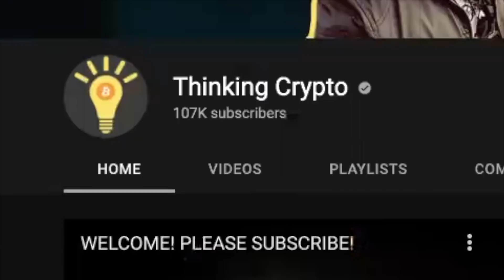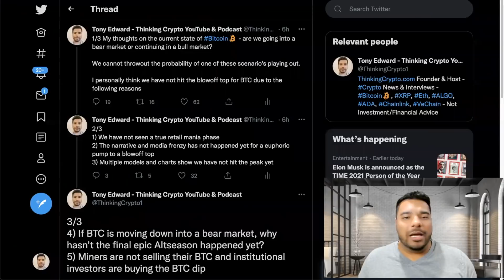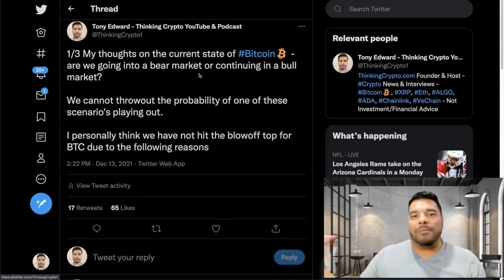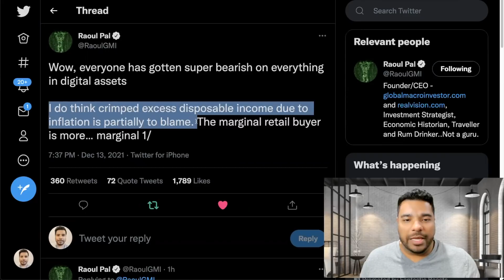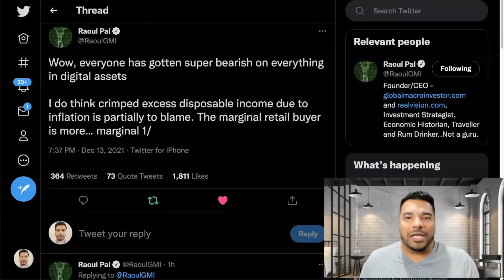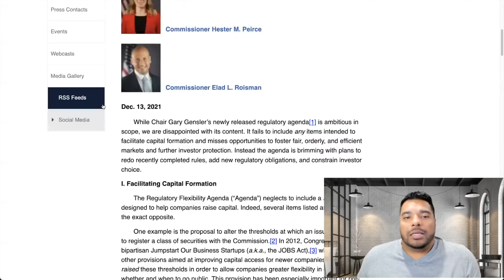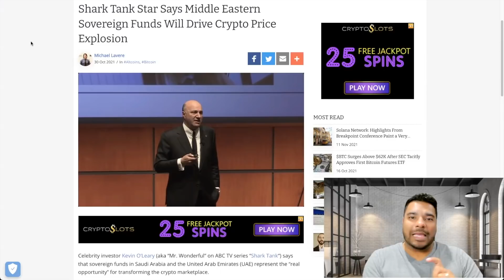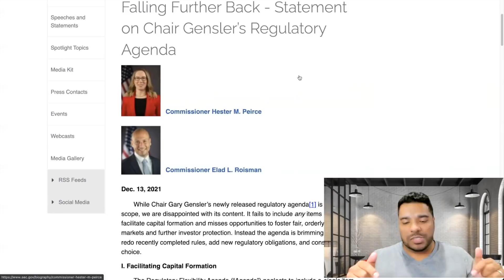🚨SEC Crypto Battle! XRP Lawsuit & Bitcoin Spot ETF - BTC Price - $243B UAE Fund To Invest in Crypto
Big Crypto news today as Bitcoin's price dropped further and Raoul Pal weighed in on the situation. SEC Hester Perice and Ead Roisman release a letter opposing Gary Gensler's view on crypto regulations, this is interesting given the Ripple XRP lawsuit. $243 billion UAE wealth fund Mubadala to invest in the crypto ecosystem.Sparkasse, a German savings bank, is working to implement a bitcoin trading offering for its 50 million customers.

⏰ Time Stamps ⏰
00:00 Intro